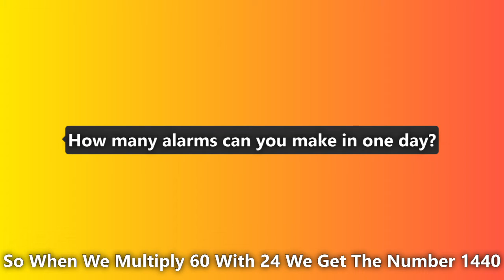Google Best Answer To How Many Alarms Can You Set Up In One Day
2023 Latest sub Highlight ❯❯❯ Dani BEK

And More...

96% . 16.6K/17.2K

Shoutouts To Newest Sub/Member
Dani BEK

Poll
How would you rate our content?

 What Is a YouTube Channel Membership?
YouTube channel memberships give creators the option to add a monthly subscription option (different from channel subscriptions, though, as we explain below) to their page and individual videos that would allow fans to give them money every month. In exchange, you’ll get bonuses like emojis, badges, and exclusive content (plus the knowledge that you’re helping out a wonderful creator).

What’s the Difference between a Channel Subscription and Membership?
Admittedly, YouTube could have done a better job naming these two features, as it feels a little confusing, but because they weren’t introduced at the same time we’ll give ’em a pass. It’s an easy way to stay up to date with all of the videos from your favorite creators in a curated feed.

Memberships, as we mentioned above, are a way for you to give a little money each month to the creators you love watching and supporting. The money helps them continue to have the means to produce the videos you love, and you might even get exclusive perks for becoming a member.

Picture memberships like an individual saying kindly "Give me money." but then only a single person cheerfully puts money at his feet so the creator says "See! no one will give him any money." but then the feeling comes over you thinking, "I will give him money!" and then you reach into your pocket for that opportunity and find anything you can place at his feet not realizing that you weren't by yourself doing this and that a pool of community paid memberships helped in areas like buying lights, camera equipment & monitors this is how the keys to the Kingdom are gained! although the kingdom has many entrances and never closed